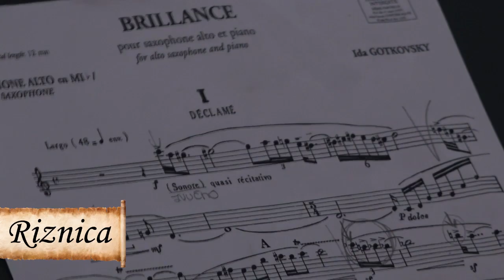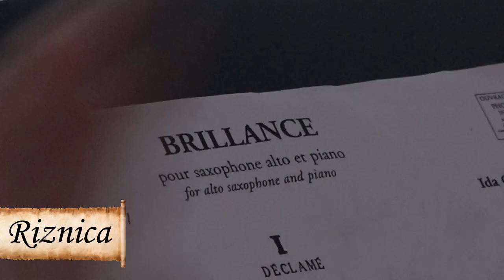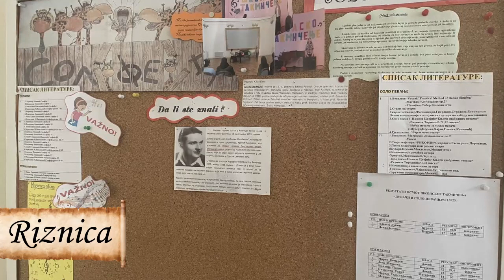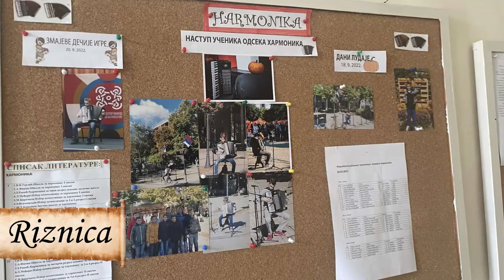TV KIKINDA - [Riznica 20.08.2023]